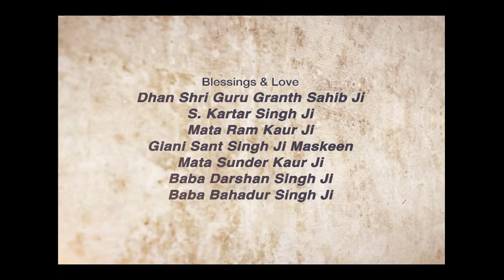Wakh Wakh Isht ~ Many Gods | Giani Sant Singh Ji Maskeen Katha | Gyan Da Sagar